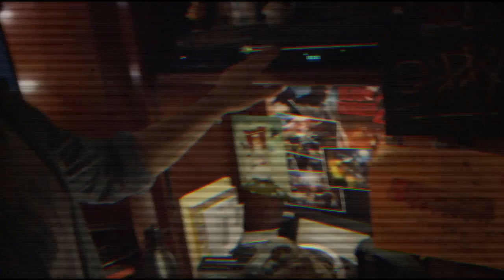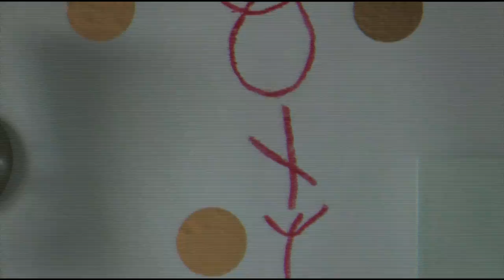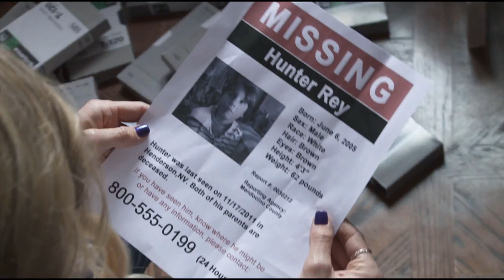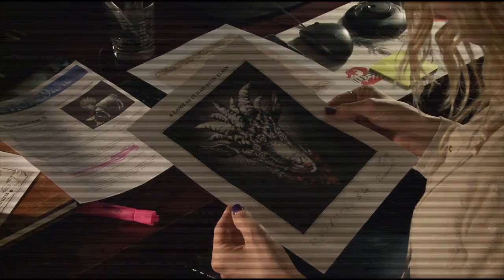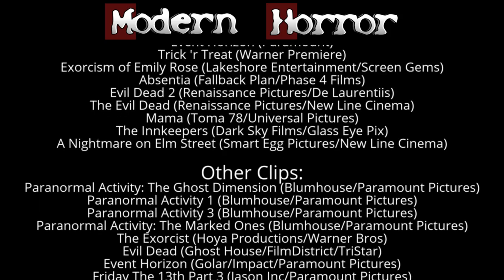Paranormal Activity: The Ghost Dimension - Modern Horror Review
With the series finally finished, how does The Ghost Dimension wrap up the legacy of the five films before it?  Let's watch!